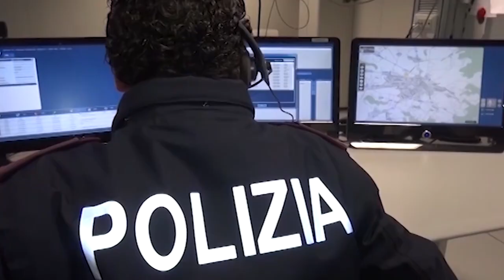Weekend di controlli della Polizia, 98 accertamenti e 2 ubriachi alla guida fermati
Weekend di controlli della Polizia Stradale sulle strade aretine, un centinaio gli accertamenti al casello dell'Autostrada del Sole, finalizzati a contrastare il fenomeno dell’uso di droga e alcol al volante.